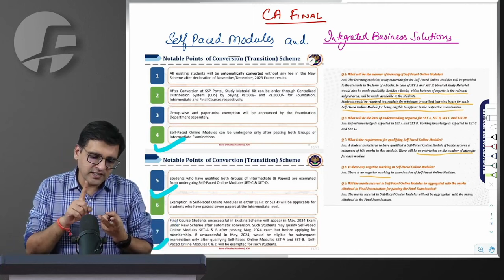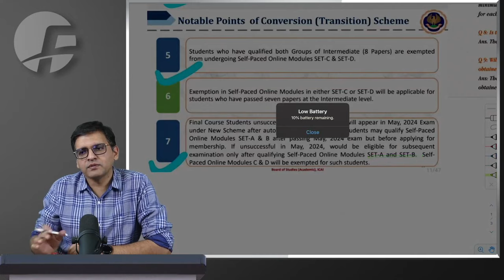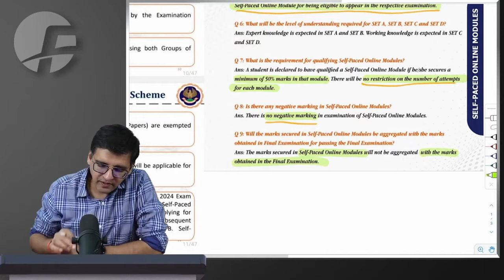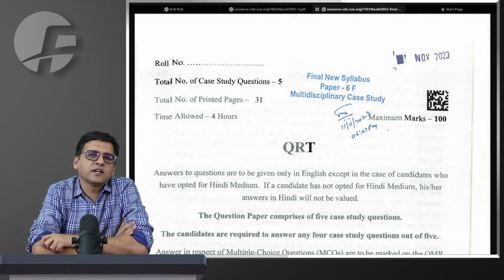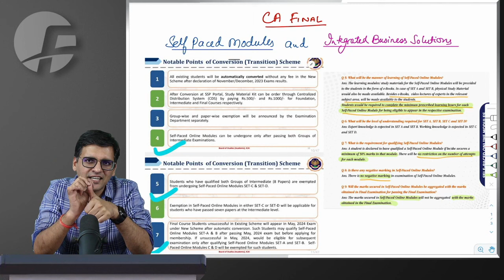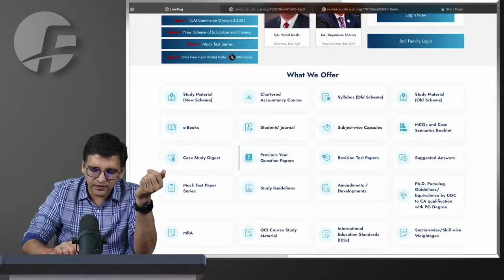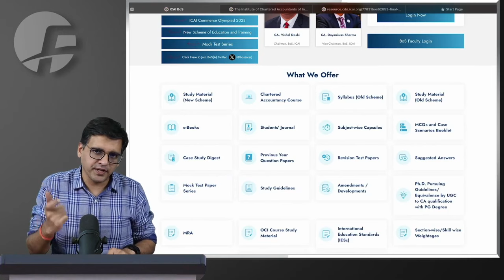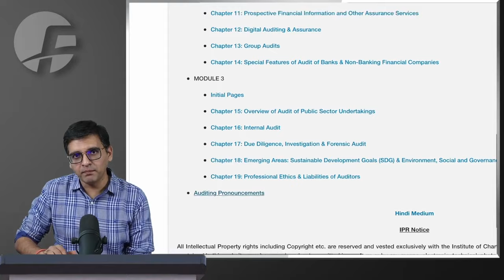CA Final Self Paced Modules & Integrated Business Solution | May 24 | CA Sarthak Jain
How, When, Where & more on Self Paced Modules & Integrated Business Solution (CA Final May24) By CA Sarthak Jain